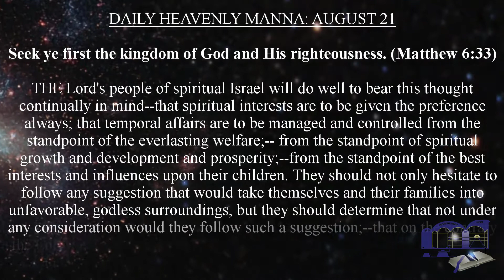DAILY HEAVENLY MANNA: AUGUST 21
Seek ye first the kingdom of God and His righteousness. (Matthew 6:33)

THE Lord's people of spiritual Israel will do well to bear this thought continually in mind--that spiritual interests are to be given the preference always; that temporal affairs are to be managed and controlled from the standpoint of the everlasting welfare;-- from the standpoint of spiritual growth and development and prosperity;--from the standpoint of the best interests and influences upon their children. They should not only hesitate to follow any suggestion that would take themselves and their families into unfavorable, godless surroundings, but they should determine that not under any consideration would they follow such a suggestion;--that on the contrary the Lord's people should be their people, even though this meant less of the comforts and luxuries of this present life.

(Bible#God#Jesus#song#hymn#life#sing#david#israel#book#why#where#how#home#internet#faith#up#down#cross#2020#history#singing#world#news#moses#abraham#youtube#stream#online#job#search#clear#clean#nice#beautiful#truth#error#today#tomorrow#future#prophecy#john#luke#paul#revelation#judge#on#to#the#from#at#through#by#in#always#somehow#there#that#man#woman#glory#universe#sea#earth#short#long#great#strong#full#ad#car#road#video#watch#free#google#chrome#window#tab#rock#close#open#browser#you#me#he#day#hi#peace#joy)